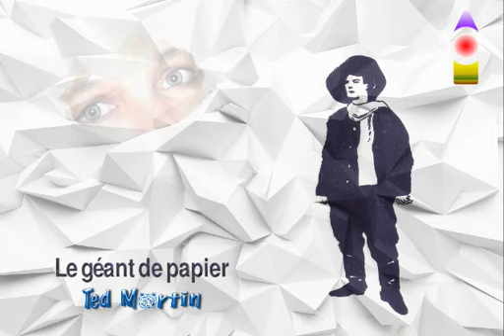Cover - Le géant de papier - TM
Reprise N° 20

"Le Géant de papier" de Jean-Jacques Lafon (1984)

Bande son "home made" sur Tyros 4
Enregistrée le 10 janvier 2017

Merci d'avance pour votre écoute.